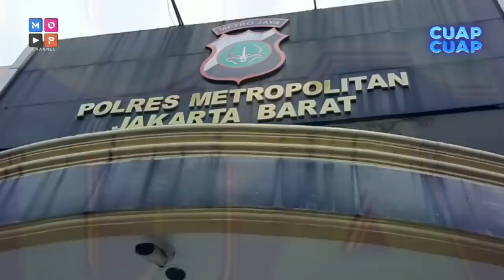ANJI MINTA MAAF KEPADA KELUARGA KARENA SUDAH TERJERAT - CUAP CUAP UPDATE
PENYANYI ANJI MINTA MAAF KEPADA KELUARGA DAN KOLEGA DI DEPAN MEDIA